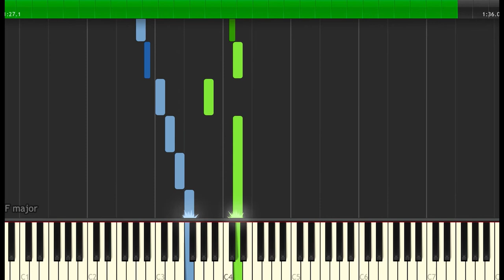Handel - Sarabande | Sheet Music & Synthesia Piano Tutorial